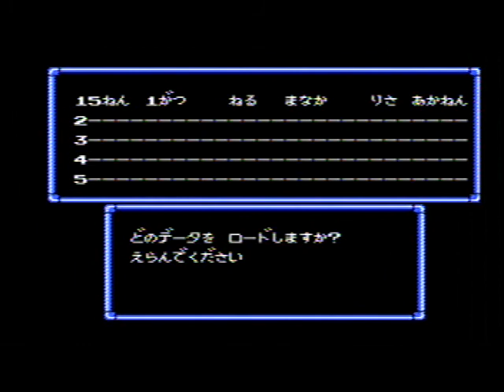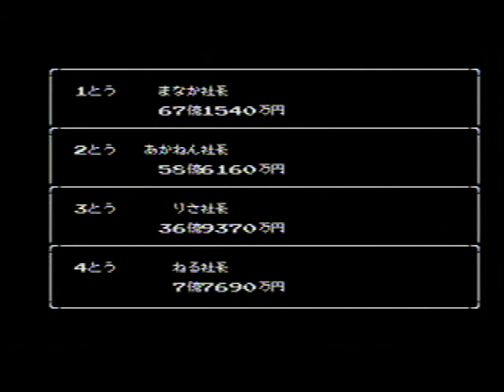SUPER桃太郎電鉄 (16)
発売元：HUDSON / ハドソン
15:34 博多
42:50 稚内
残りあと33年